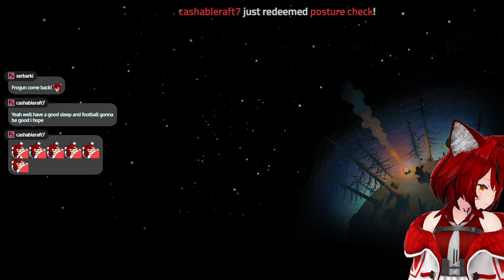frogun encore | froggers in the chat